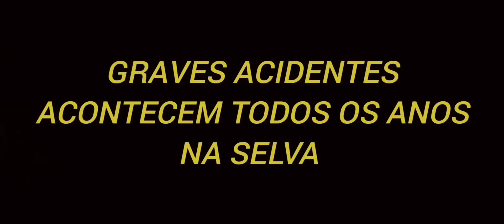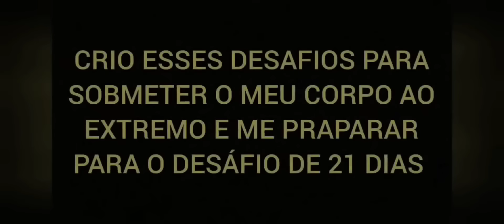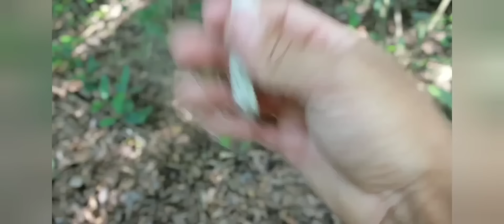3 EM 1 - LARGAD0S E PELAD0S 2023 - NOVA TEMPORADA 2023